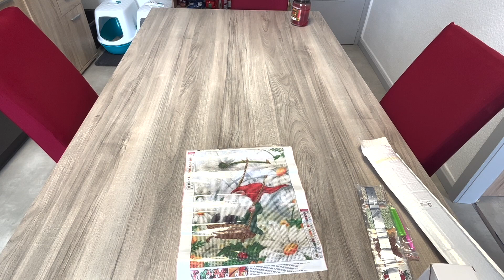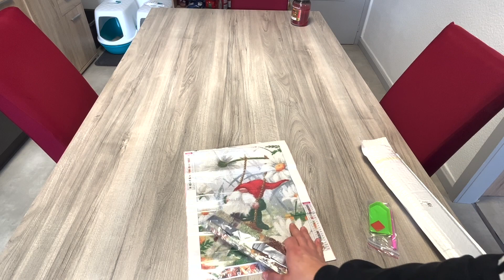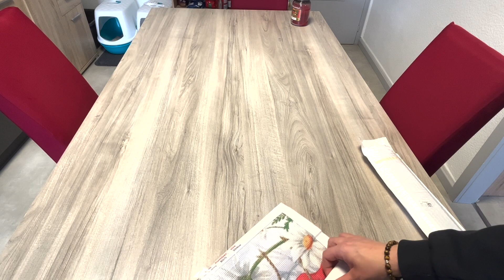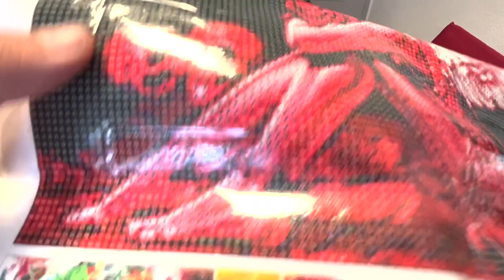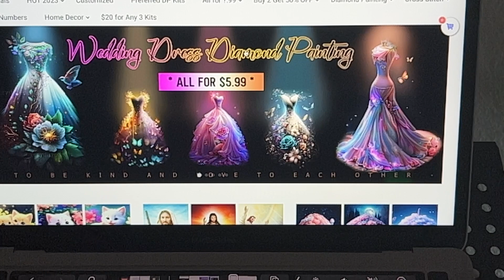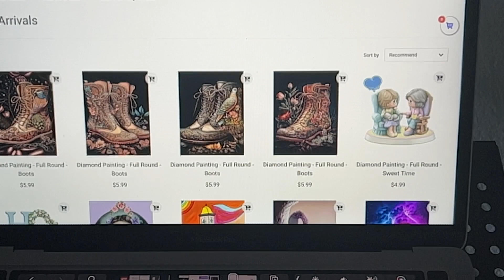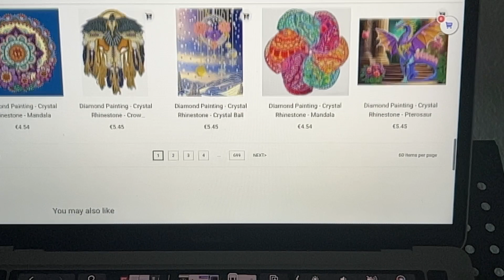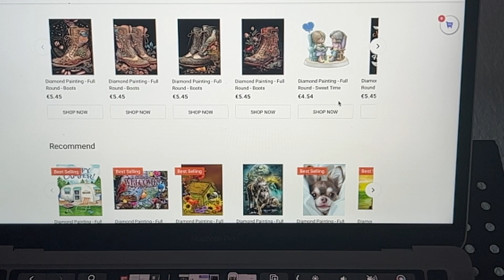UNBOXING PARTENARIAT EVERYDAYEDEALS#diamondpainting